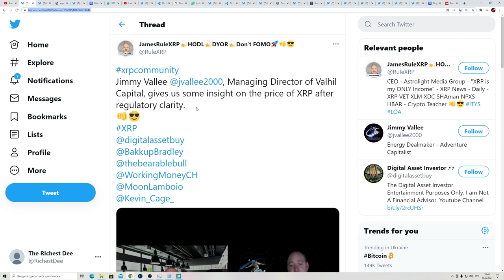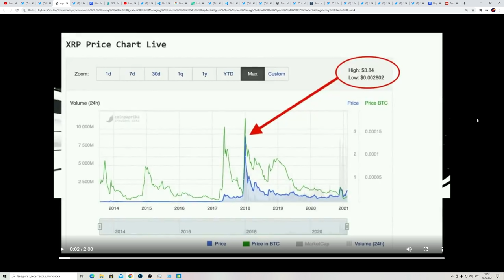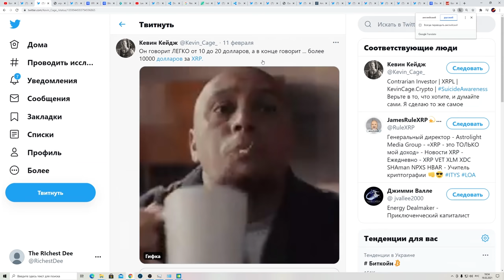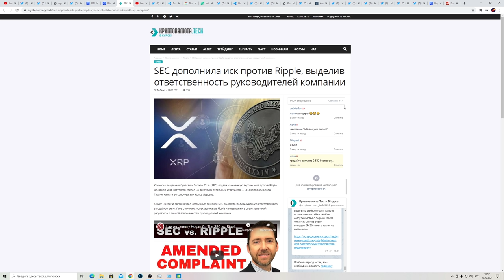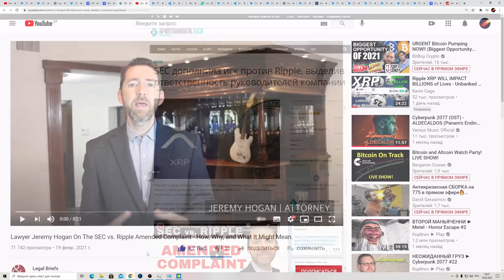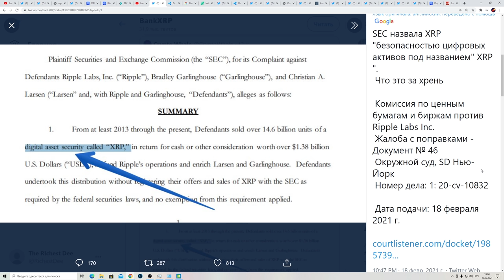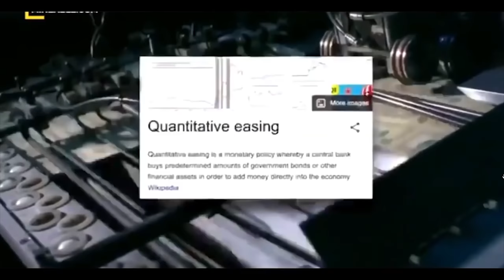Управляющий Директор: Ripple Достигнет 10,000 - 35,000$! SEC СНОВА ПОДАЕТ В СУД! Когда я Продам XRP?